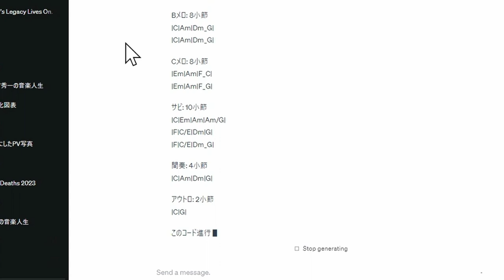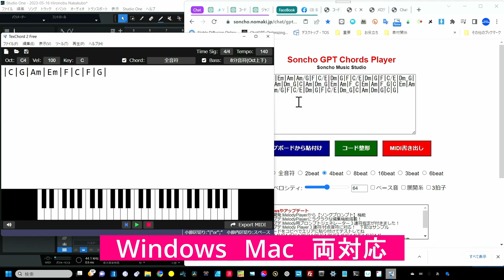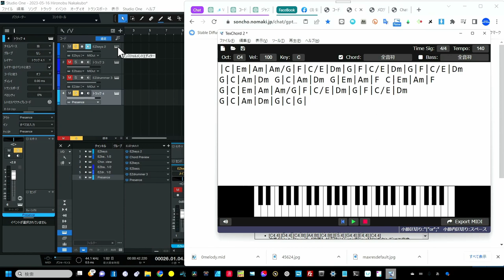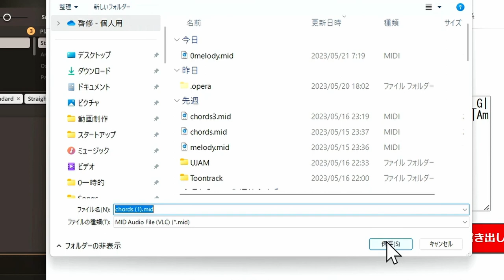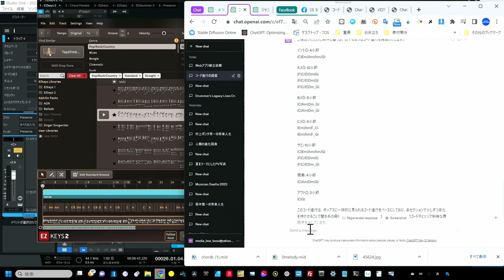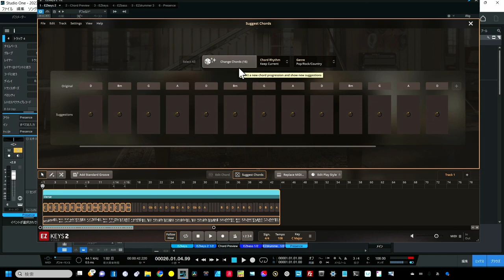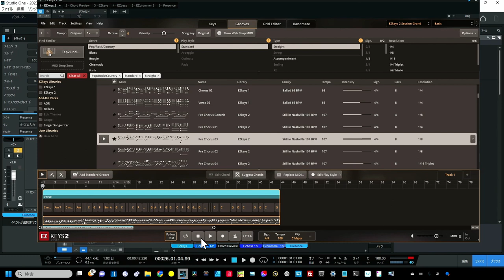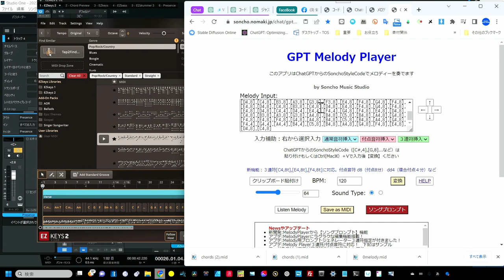EZKEYS2登場でChatGPTとシームレス この神連携が超時短 AIを味方にするこれからの音楽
ChatGPTが進化！Sonchoアプリが更に強くなる！

＝＝＝音楽用Webアプリ（無料）＝＝＝